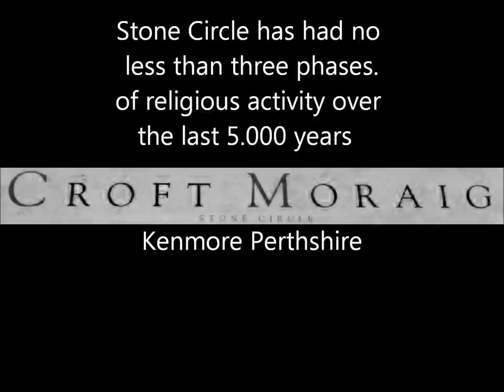Croft Moraig Stone Circle Perthshire Scotland.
Croft Moraig Stone Circle  megalithic  Prehistoric stones, Croft Moraig, near Aberfeldy in Perthshire,is a megalithic site comprising three concentric stone circles.
The most complete stone circle of its type in Scotland. a variant of the recumbent stone circle, overlying an earlier timber structure.